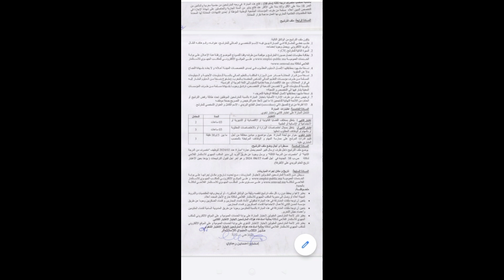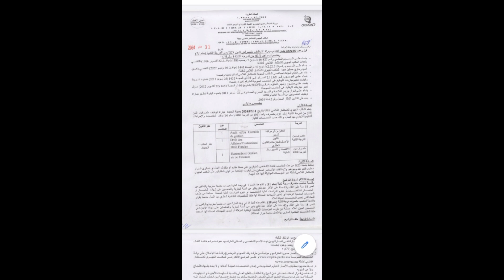التوظيف في المؤسسات العمومية: مكتب الاستثمار الفلاحي دكالة#الشروط#الاجال#طريقة_الترشيح#مع#عاجل